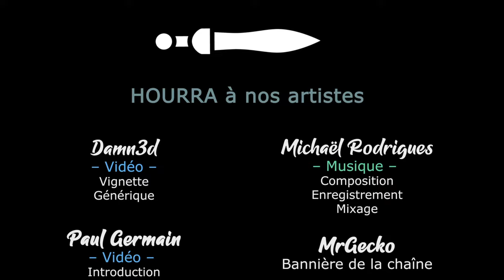Sweet Transit - Une découverte qui passe bien [FR][Akatsuki]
Ce jeu n'a pas du tout été créé pour favoriser les jeux de mots foireux, mais ça n'empêchera pas Akatsuki de s'y essayer :-p

- Ardarin
- Broudaff
- Célestin
- Guakamole
- Mallevin
- Mangazore
- Papillote
- Zmoi6